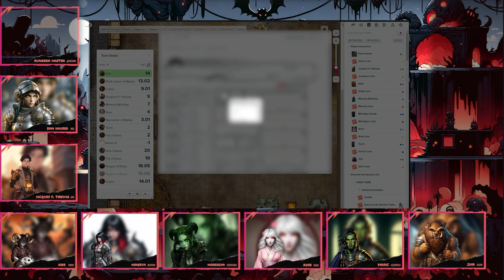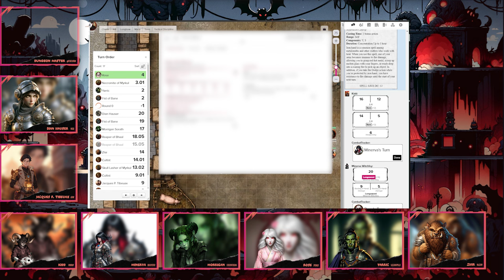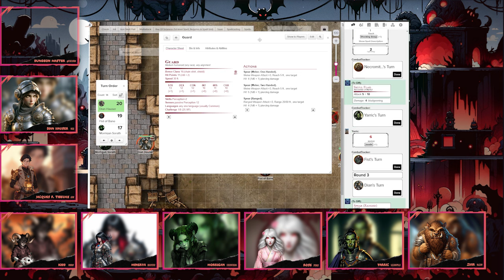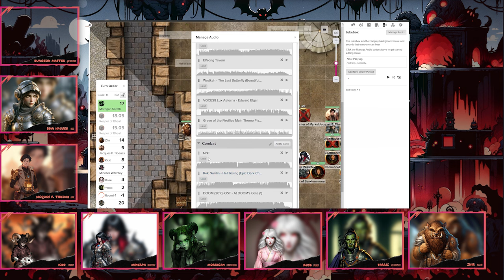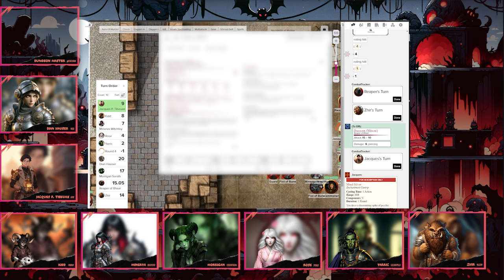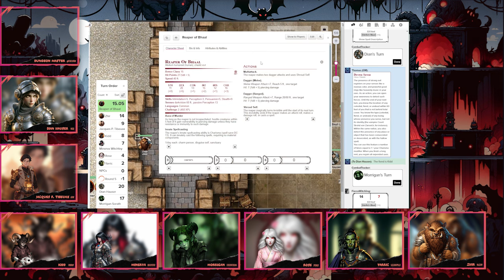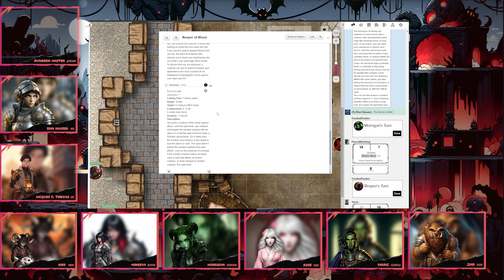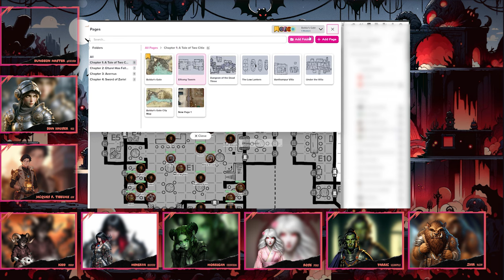The Infernal Depths | Episode 1: Shadows at the Gate | A YTTR Actual-Play Epic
Dive deep into "The Infernal Depths: A 'Your Turn To Role' Epic," starting with Episode 1, where our heroes begin their journey in the treacherous streets of Baldur's Gate. Episode 1 kicks off with a dramatic encounter at the Basilisk Gate, setting the stage for a saga filled with danger, deception, and demonic forces.

Join Dian, Jacques, Kidd, Minerva, Morrigan, Rose, Yarric, and Zhir as they navigate this first chapter of intricate storytelling and dynamic character development. Experience the strategic battles and the rich tapestry of the D&D universe that defines our series, starting right here in the city of Baldur's Gate.

Perfect for both veteran players and newcomers, this episode is your gateway to one of the most ambitious adventures in tabletop RPG.

Join us on Discord to delve deeper into the lore, discuss strategies, and share your predictions for the fate of our party and the realms they traverse.

Acknowledgments:

Audio Licensing: Background music and sound effects in this series are licensed from MonumentStudio.
Campaign Inspiration: The adventures in this series are heavily inspired by the Dungeons & Dragons official campaigns, "Baldur's Gate: Descent Into Avernus" and "Chains of Asmodeus."